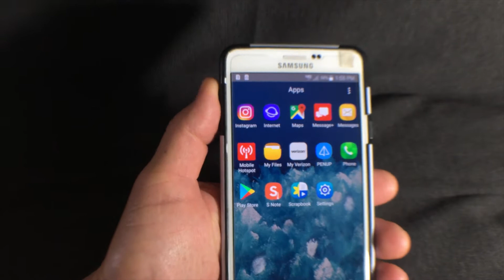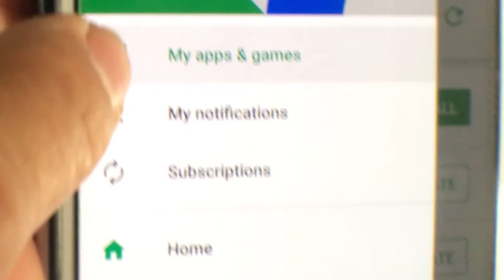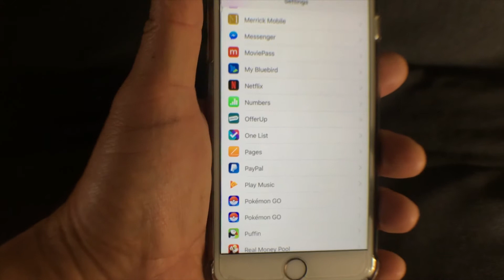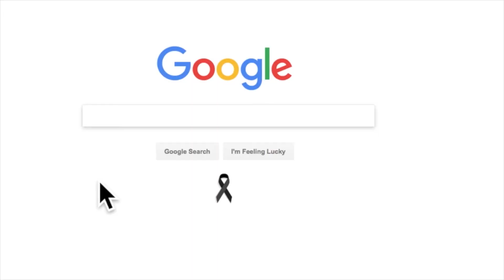COMO Resolver El Problema La Aplicación Se Ha Detenido Android & iPhone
Aqui lesboy a désir como Resolver El Problema si La Aplicación Se Ha Detenido en su celular Android y iPhone  FACIL DE HACER